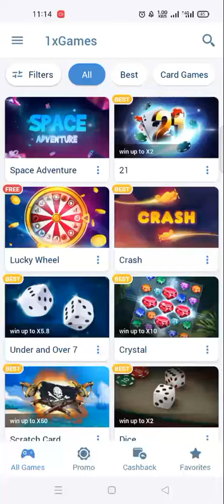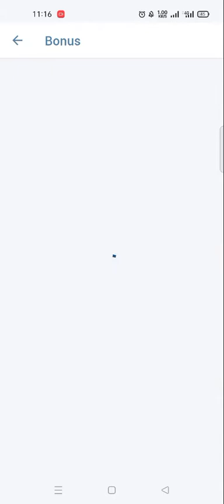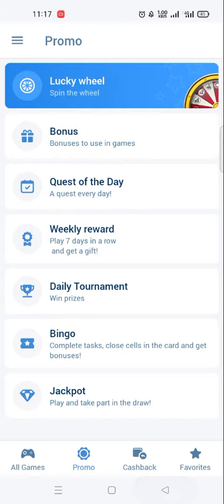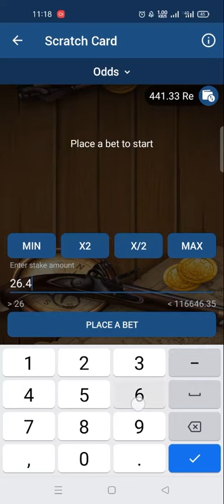under and over 7 1xbet - scratch card melbet promo code A4949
go to google and search MELBET, use promo code A4949 and get 200% bonus on first deposit.